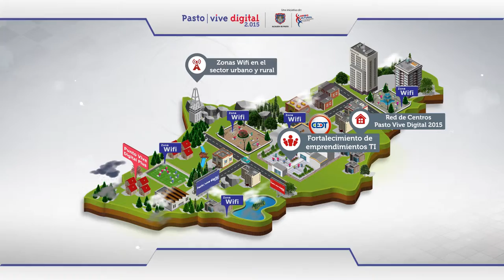Concurso Parques "i" Parque Tamasagra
En el marco de ejecución del proyecto Pasto Vive Digital 2.015 financiado por Ministerio TIC Colombia, Vive Digital Colombia, Colciencias, la Alcaldía de Pasto como cooperante y ParqueSoft Pasto como ejecutor, se dio apertura a la votación que invita a la ciudadanía convertir los parques en parques "i". En esta ocasión la actividad se llevó a cabo desde el parque de Tamasagra, uno de los nominados, Vota por tu parque y !participa¡